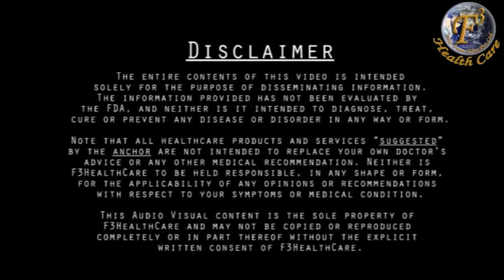CURE HEADACHE WITH LEMON LEAVES II निम्बू की पत्तियों द्वारा सरदर्द का इलाज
In this video of F3 health care at home very extremely talented anchor Mr. Alaankar Shrivastava is giving tips to  "CURE HEADACHE WITH LEMON LEAVES" through all-natural ingredients which gives you quick heal in all the health problems.

You can also view our other videos to get solutions to any type of problem at home only with simple and yet effective home remedies.